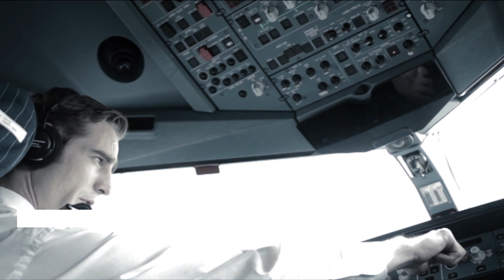Airbus Fly Your Ideas - Artificial Intelligence challenge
Artificial Intelligence is already being used by our pilots to help make better decisions and to detect quality issues in manufacturing processes. How could AI solutions be used to identify opportunities or new business models in aerospace or industrial manufacturing?